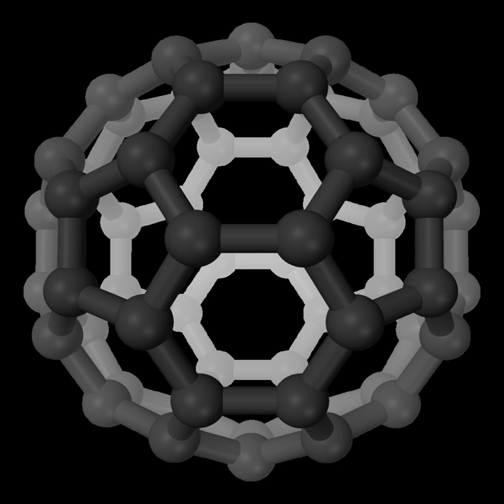Organic chemical | Wikipedia audio article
00:01:03 1 Definitions of organic vs inorganic
00:01:44 2 History
00:01:53 2.1 Vitalism
00:03:23 2.2 Modern classification and ambiguities
00:08:27 3 Classification
00:09:09 3.1 Natural compounds
00:10:06 3.2 Synthetic compounds
00:10:37 3.3 Biotechnology
00:11:09 4 Databases
00:12:02 5 Structure determination
00:12:24 6 See also

- Socrates

SUMMARY
In chemistry, an organic compound is generally any chemical compound that contains carbon.  Due to carbon's ability to catenate (form chains with other carbon atoms), millions of organic compounds are known. Study of the properties and synthesis of organic compounds is the discipline known as organic chemistry.  For historical reasons, a few classes of carbon-containing compounds (e.g., carbonates and cyanides), along with a handful of other exceptions (e.g., carbon dioxide), are not classified as organic compounds and are considered inorganic.  No consensus exists among chemists on precisely which carbon-containing compounds are excluded, making the definition of an organic compound elusive.  Although organic compounds only make up a small percentage of the Earth's crust, they are of central importance because all known life is based on organic compounds. Most synthetically produced organic compounds are ultimately derived from petrochemicals consisting mainly of hydrocarbons.